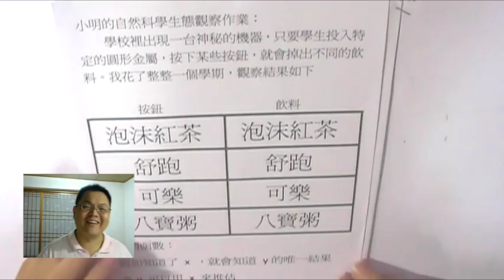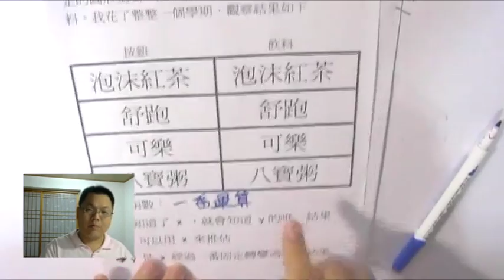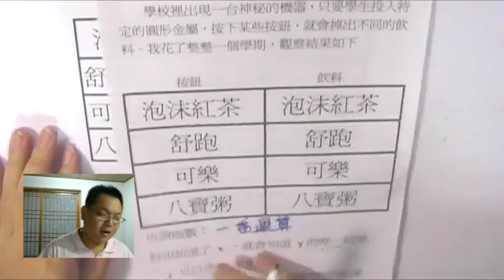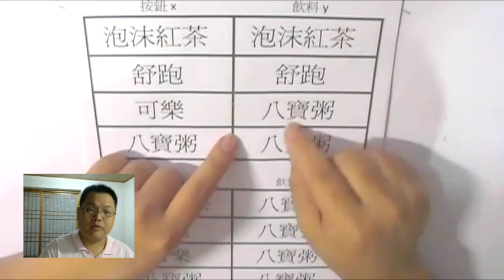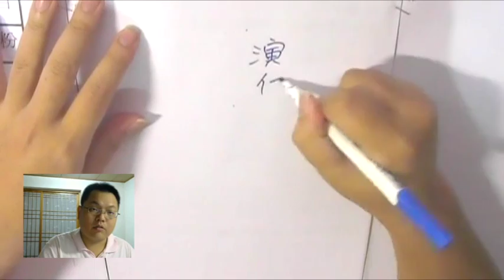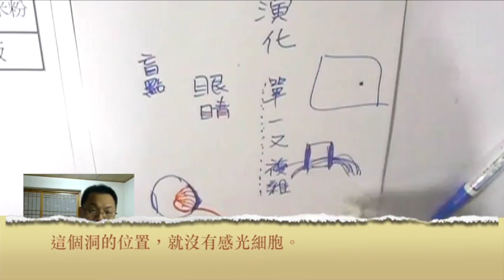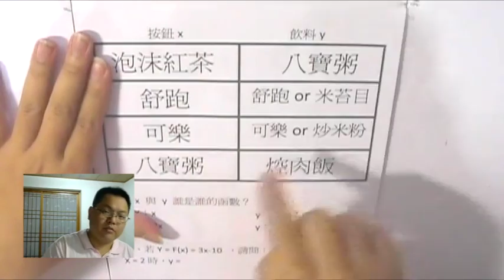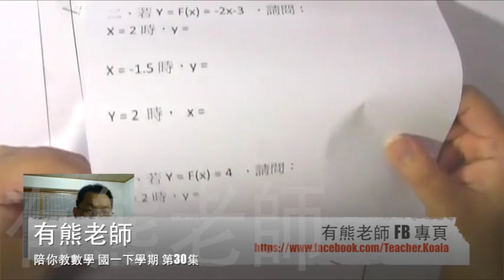【 函數 】有熊老師陪你教數學 國一下第30集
本集：「什麼是函數？」、「x 是不是 y 的函數」、「人類眼睛上的盲點」